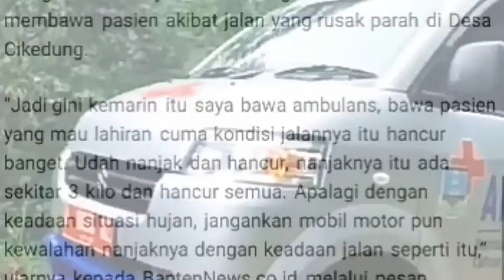(NEWS) perjuangan ambulance bawa ibu hamil